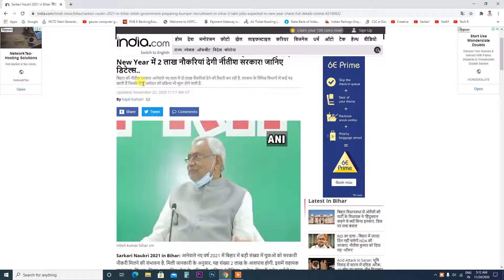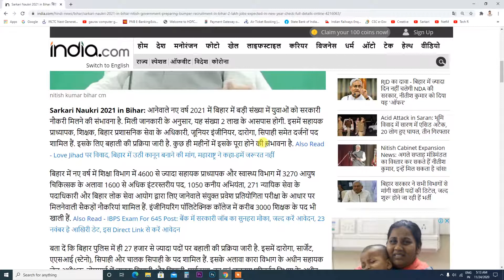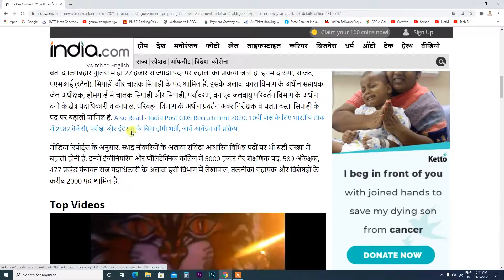2 लाख भर्ती। सिपाही। दरोगा। सहायक जेल अधीक्षक। होमगार्ड। चालक सिपाही। नर्स। अभियंता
इस विडियो में बताया गया कि 2 लाख भर्ती। सिपाही। दरोगा। सहायक जेल अधीक्षक। होमगार्ड। चालक सिपाही। नर्स। अभियंता

.Album Software.
1. Julie pixel blaze
2. Album Sense cc
3. Album Quicker 5.5
4. Album Quicker 4.0
5.Julie infinity album
6.Album xpress 12
7. Auto album maker

1. Edius 7
2 .Edius 8.5
3. Edius 9.45
4. Pinnacle Studio Ultimate
5. Adobe Premiere Pro CC 2020
6. Power Director Ultimate
7.  Corel Video Studio Ultimate
8. Filmora 9.3.1
9. Adobe Premiere Elements 2020
10. MAGIX Movie Edit Pro 2019
11. Sony Virgo

extra software :

1. Anurag pro 5
2.  Microsoft Office 2019
3. Photoshop cc 2020
4. Corel Drow 2019
5.  TeamViewer_Setup 14 + Activation
6. internet download manager updated
7. india font
8 Photoshop plugin
Winrar 64bit:.
winrar 32bit:.